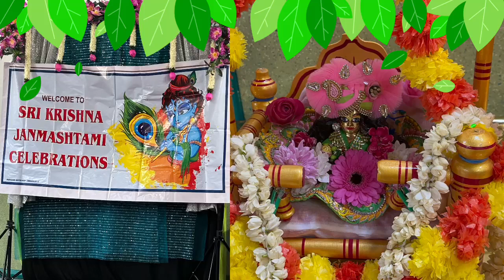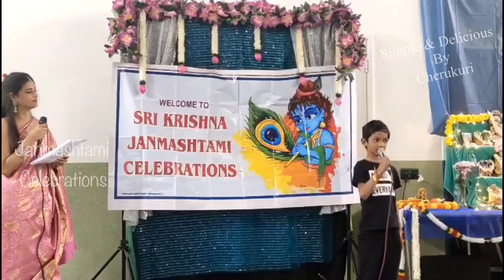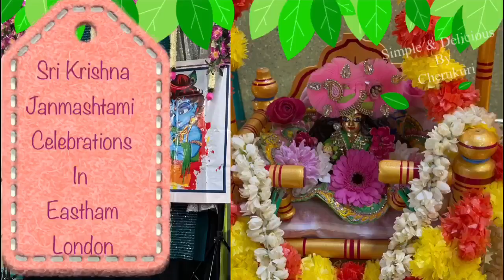లండన్ Eastham లో జరిగిన శ్రీ క్రిష్ణ జన్మాష్టమి సంబరాలు//Sri Krishna Janmashtami Celebrations-2024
లండన్ Eastham లో జరిగిన శ్రీ కృష్ణ జన్మాష్టమి సంబరాలు//Sri Krishna Janmashtami Celebrations-2024